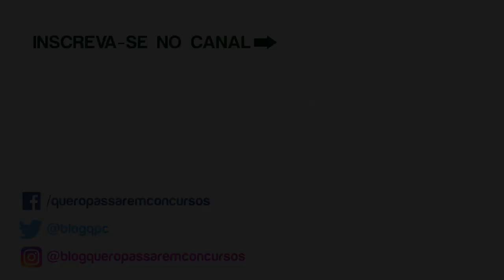🧐 Concurso TJMG Vale a Pena? 5 Motivos FORTES Para Você Prestar!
Vale a pena prestar o próximo Concurso TJMG para Oficial e Técnico Judiciário?

⭐️ Entre para a Minha Lista VIP (Gratuita) e Receba Cupons de Desconto nos Melhores Cursos Online para Concursos:

Meu nome é Guilherme Machado, sou servidor público e autor do blog QPC – Quero Passar em Concursos.

E eu quero que você saiba que eu também já estive aí no seu lugar, com essa mesma dúvida.

Eu não tinha a certeza se realmente valia a pena investir tempo e dinheiro para estudar para o concurso TJMG.

Essa incerteza surgiu porque eu li algumas notícias pessimistas na internet e fiquei inseguro e com medo de me arriscar nesse concurso e depois me arrepender. 😭

Mesmo assim, eu decidi encarar desse desafio! 👊

E o resultado é que eu fui aprovado e nomeado duas vezes no Concurso TJMG da 2ª instância! 👏

A primeira vez foi para o cargo de oficial judiciário, que exige nível médio.

A segunda foi o cargo de Técnico Judiciário, que exige nível superior em Direito. Fiquei em 13º lugar e fui nomeado logo na primeira chamada.

Hoje eu sou servidor do TJMG e não me arrependo disso!

Mas muita gente me pergunta: Guilherme, vale a pena prestar o concurso TJMG?

Por isso, eu decidi gravar este vídeo para acabar com essa dúvida de uma vez por todas!

Neste vídeo para te dar 5 MOTIVOS FORTES para você prestar o próximo Concurso TJMG. 🖐

Eu já te adianto que, na minha opinião, o quinto motivo é o mais importante.

E no final do vídeo eu vou deixar uma DICA MATADORA para você passar nesse concurso. 💡